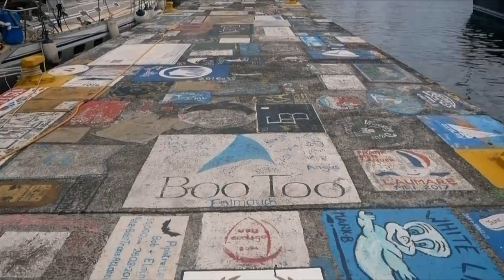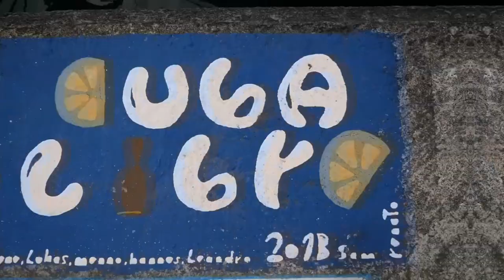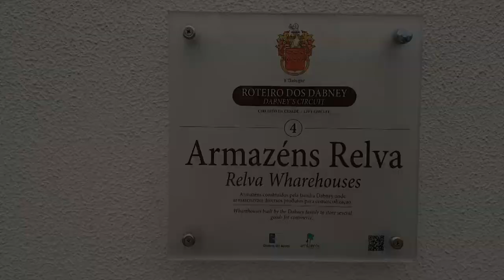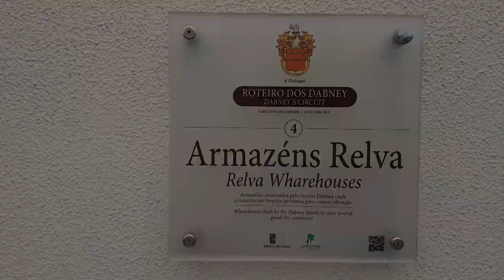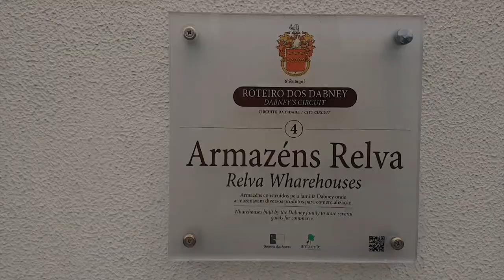Four Days Until We Sail & So Much To Do! | Sailing Vlog 67 | ™Sailing Yacht Ruby Rose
Welcome to Horta, in the Azores. It's beautiful & we would love to explore this amazing island in the middle of the ocean. However we have to set sail in four days as we have a weather window. We have so much to do, & first on our list is fixing our jib. We patched it heavily mid-Atlantic, now it needs a working repair for the next 1000 mile sail.